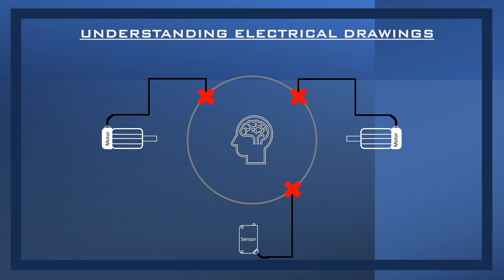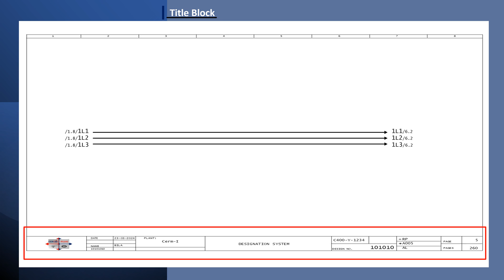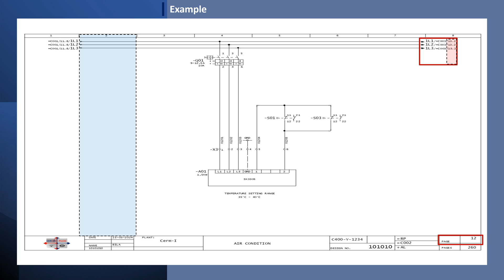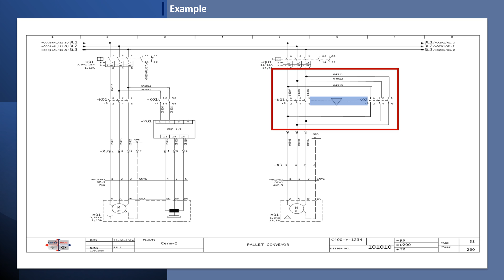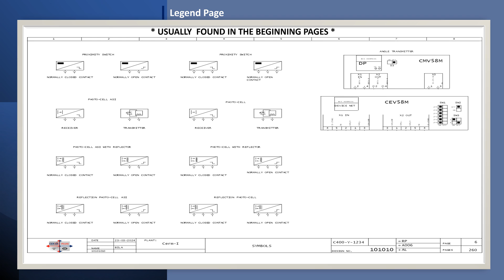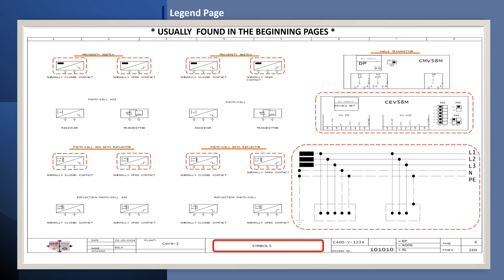Understanding Industrial Wiring Diagrams: "Decoding Complexity" ----PT. 1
Understanding industrial electrical diagrams is crucial for anyone working with electrical systems in factories, plants, or other industrial settings. These diagrams provide essential guidelines for setting up, maintaining, and troubleshooting electrical circuits.

Let’s delve into the key aspects of understanding these diagrams:
       (Components of Industrial Electrical Schematics)

*1* Incoming Power Lines: Details about voltage, size, and capacity.
*2* Transformers: Connection methods and grounding.
*3* Major Switches and Tiebreakers: Critical control points.
Components (e.g., Batteries, Generators, HVAC Units): Their voltage and interconnections.

                         (How to Read Schematics)

*1* Learn Circuit Vocabulary: Familiarize yourself with terms used to name or explain circuit components.

*2* Block Diagrams: Start with simple geometric blocks representing components or entire systems.
*3* Follow the Lines: Understand how lines connect components and convey information.

*4* Practice and Patience: Becoming proficient takes time, but it’s an essential skill for technicians.

In summary, mastering industrial electrical diagrams empowers professionals to maintain safe, efficient, and reliable electrical systems in industrial environments. 🛠️🔌